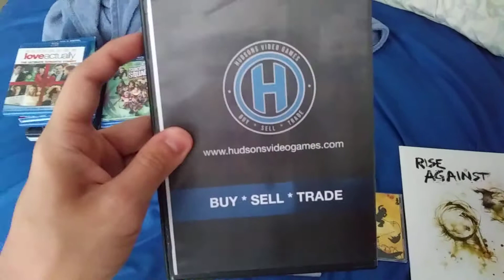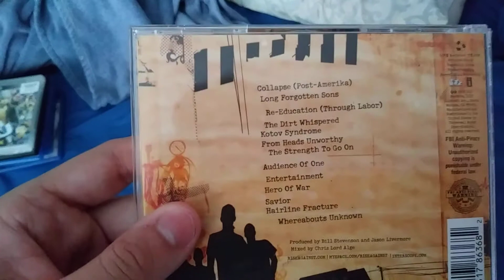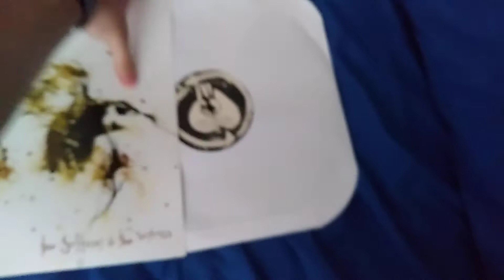DVD/Blu-Ray/PS2/PS3/CD/Vinyl Update for April 25th, 2018 Part 2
Here's the rest of the stuff.